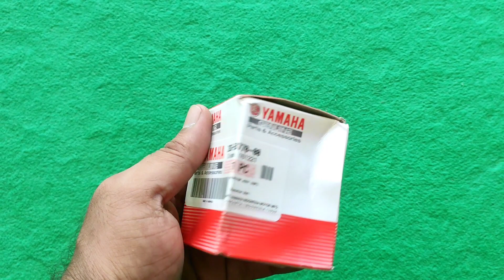Original FUEL INJECTOR for Yamaha Fazer V2, FZ V2 bike.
Original FUEL INJECTOR for Yamaha Fazer V2, FZ V2

সকল প্রকার অরজিনাল পার্টস (খুচরা ও পাইকারী মূল্যে) ক্রয় করুন নিশ্চিন্তে।।

আমারাই প্রথম সারা দেশে ৪৮ ঘন্টার ভিতরে কুরিয়ার সার্ভিসে কন্ডিশনের মাধ্যমে পন্য ডেলিভারি করছি।
(থাকছে পণ্য দেখে নেয়ার সুযোগও)

𝗠𝗼𝘁𝗼𝗿𝗰𝘆𝗰𝗹𝗲 𝗣𝗮𝗿𝘁𝘀 সম্পর্কিত যে কোন তথ্য ও  অরিজিনাল ইন্ডিয়ান পার্টস কিনতে আমাদের "Facebook page" অথবা "WhatsApp" এ মেসেজ করতে পারেন।

ইন্ডিয়ান অরজিনাল পাটর্সের ভিডিও দেখতে আমাদের YouTube চ্যানেলে ভিজিট করতে পারেন।

For Order.
Kayi Corporation
Jashore